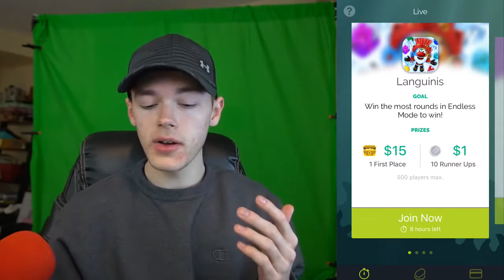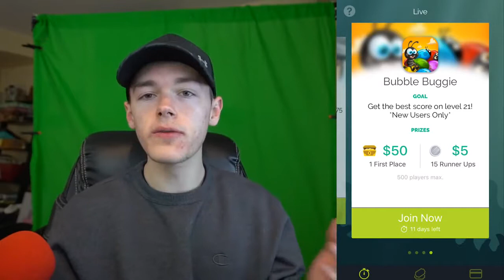How To Make 100$ Per Day Online Without Investment "Easy Method"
300 LIKES?! - EASIEST WAY TO EARN 100$ | PLAY GAMES AND GET FREE MONEY!